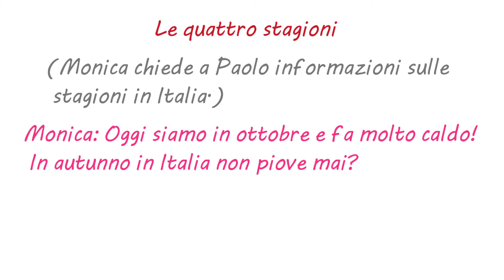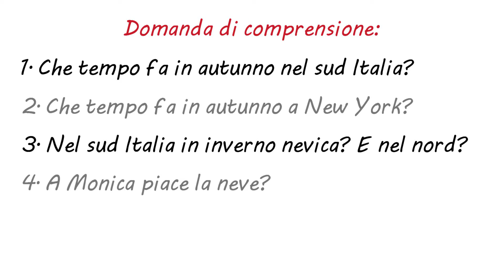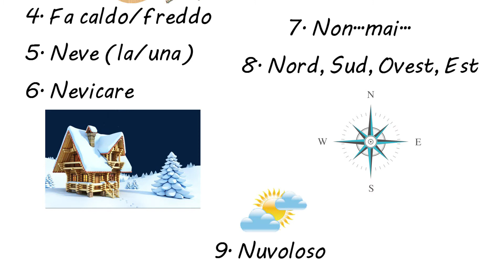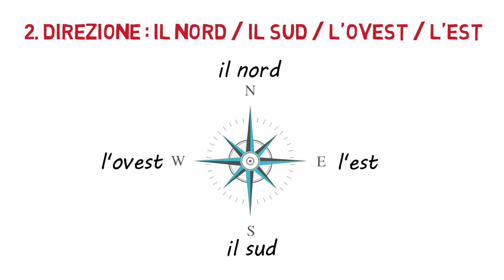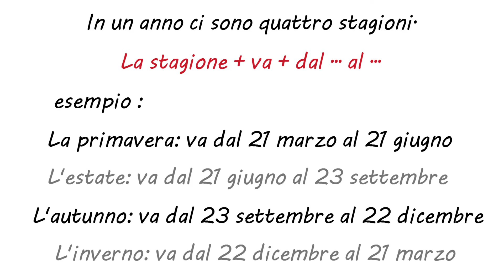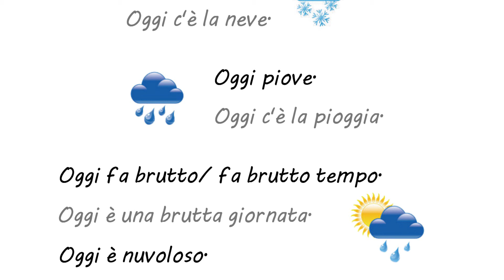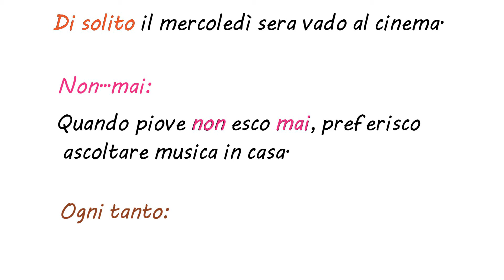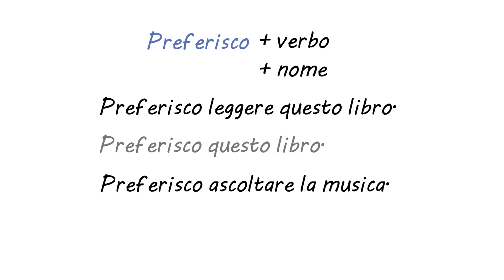意大利语A1 第二十六课，四季 Le quattro stagioni 意比邻做最易学的意大利语教程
本课主要内容:

- 短文理解- Le quattro stagioni 四季
- 新动词 amare 爱, nevicare 下雪, piovere 下雨
- 方向：北／南／西／东 il nord / il sud / l'ovest / l'est
- 四季：春天／夏天／秋天／冬天 la primavera/ l'estate/ l'autunno/ l'inverno
- 表达天气怎么样？Che tempo fa. ?
- 表示频率的几个副词 Spesso/Di solito/ Non...mai/Ogni tanto/Sempre
- 你喜欢什么或你最喜欢什么？Che cosa ti piace/ preferisci?